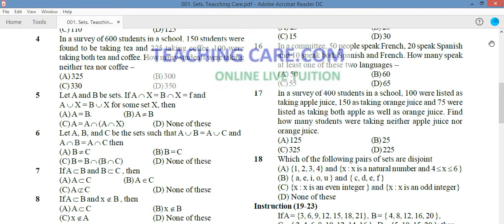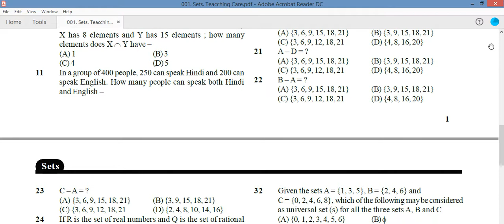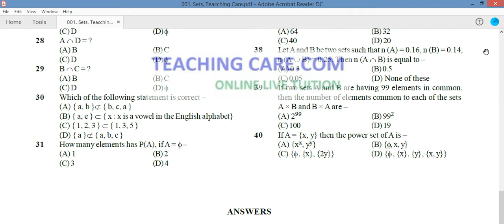Video Test 01. Sets. Video Question Bank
Mathematics Video Test 01. Sets. Video Question Bank.
Syllabus:
Sets and their representations.Empty set.Finite and Infinite sets.Equal sets.Subsets.Subsets of a
set of real numbers especially intervals (with notations). Power set. Universal set. Venn
diagrams. Union and Intersection of sets.Difference of sets. Complement of a set. Properties of
Complement
Online Live Tuition and Coaching Classes by expert teachers
Editable Study Material for JEE, NEET, Foundation, CBSE. Study Packages, Study Notes, Books, Question Bank, Test Series, DPP, Tests, Mock Tests, Assignments, Exercises.
Coaching study material, Editable Study Packages for JEE mains, JEE advanced, Foundation, CBSE.  IIT JEE study material, NEET